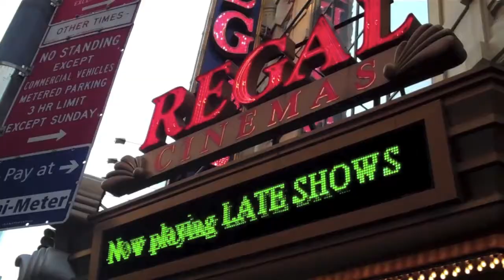Ghost Rider: Spirit of Vengeance-Movie Review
Nicolas Cage stars in another movie. should you be excited or excited?